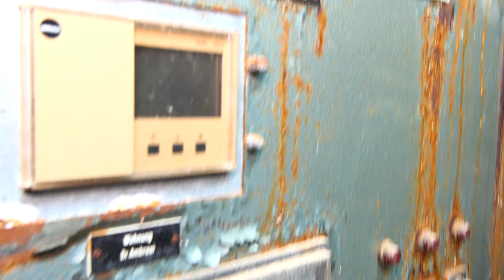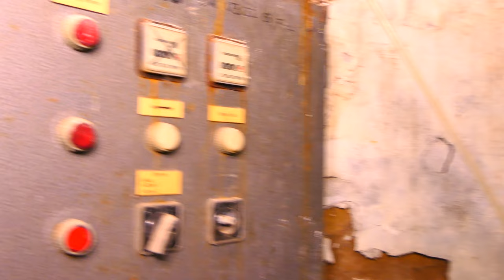LOSTPLACE: Hochregallager der Wein Kellerei